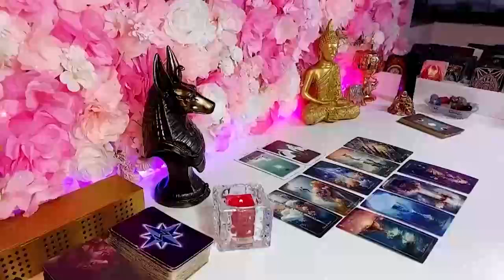SAGITTARIUS 😳This is NOT a TWIN FLAME...THIS is a NARCISSIST😡...OH & HERE'S THEIR KARMA ⛈